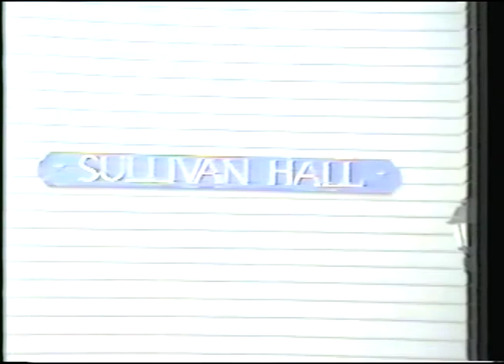Dormented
A show I wrote, directed, and appeared in, starring my friends, intended for airing on local cable in my college town (though it never actually aired). Forgive the video quality, it was made in 1993 and this is a rip of a somewhat degraded VHS copy.

This is from way back in my writing infancy! My dialogue is strained at times, but I think some of the jokes hold up.